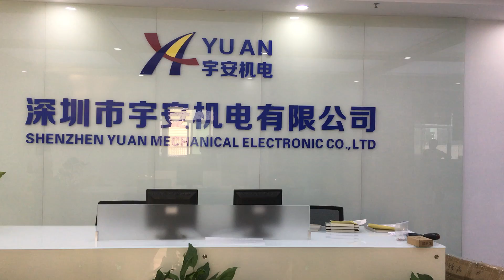蜗牛翼闸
Children flap turnstile
L1000*W300*H850mm